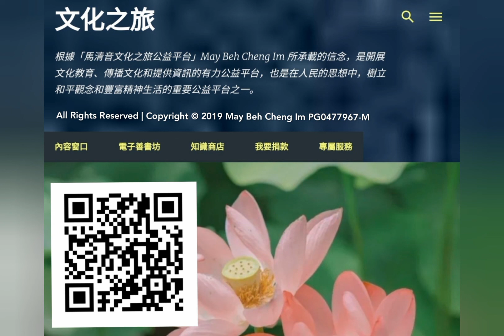最美麗的行星 Satur 土星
《Planetary Healing》這張新世紀跨界音樂宇宙螺旋之氣，無時空邊界，非常有張力的劃過心靈邊境。 發燒級的錄音水平，將聲聲場能帶到更無限的視聽境界。
 特別是令人耳目一新的星系空靈美聲，像一道道光，明朗引領著，傳達出宇宙溫暖、鼓舞、神秘的力量！ 穿透時空迷霧，直達心靈深處的星空美聲！ 讓您順著宇宙的呼吸，回到生命的源頭。 西藏行星缽音傳遞著和宇宙星球能量共振的訊息，自然引人進入一種放鬆而覺知的狀態。